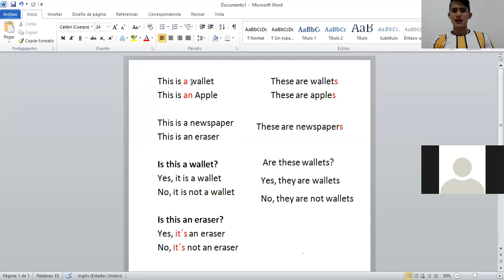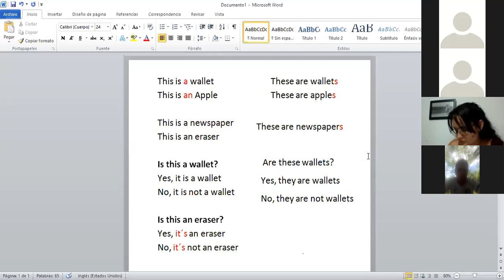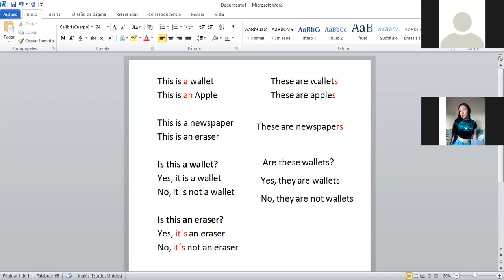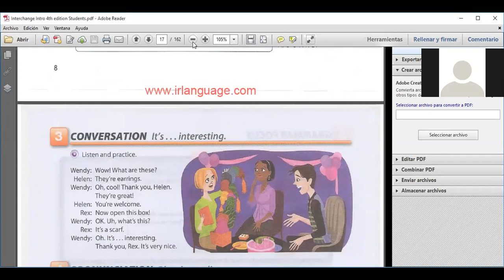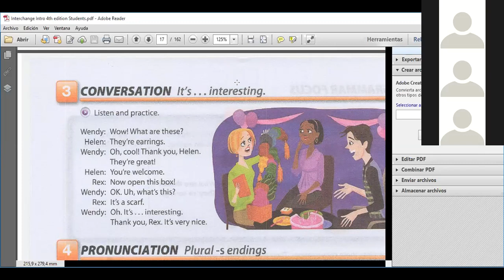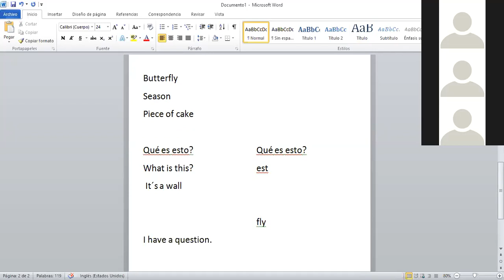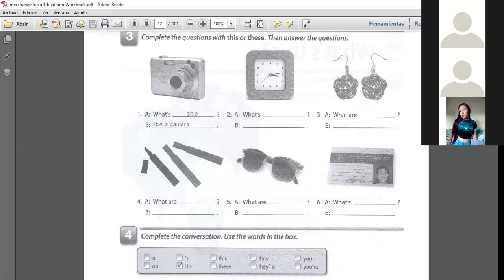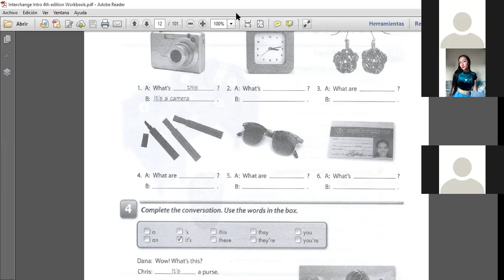English class week 2 #1 This is/ These are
What are tese?